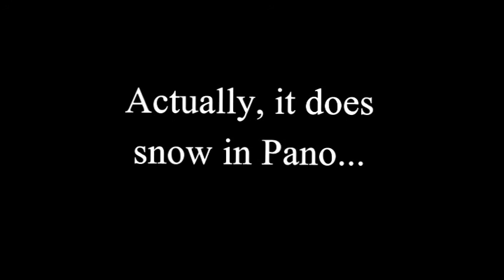It Never Snows In Pano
A Short Film based at Panorama Mountain Village in Feb 2011.